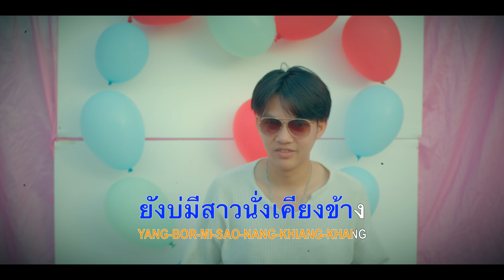ฮักเจ้าแฮง - SSK(B) ส่งสการบอยส์ I Official MV I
อ๊อฟ ต้มไก่บ้าน
บ่าวบูมบ็อค
บักโบ๊ท
วุฒิซ่า

เพลง : ฮักเจ้าแฮง
ศิลปิน : SSK(B) ส่งสการบอยส์
คำร้อง / ทำนอง : Wef Apl
เรียบเรียง : จิรายุ สุปัตติ (Jet Pednoi)